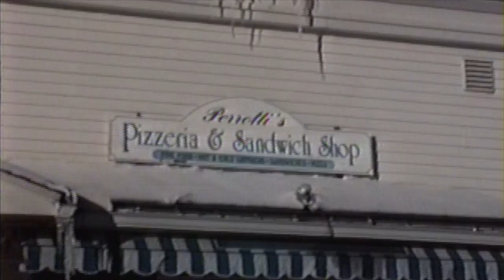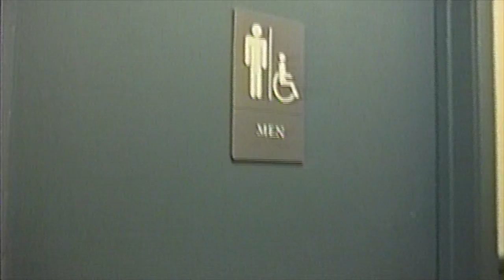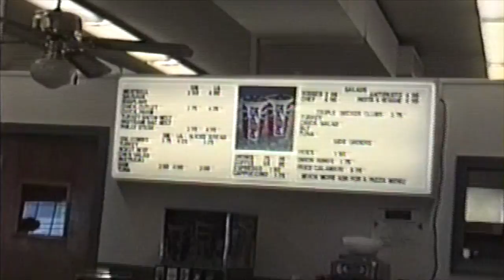Perrotti's Pizzeria & Sandwich Shop 1996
This video is about Perrotti's Pizzeria & Sandwich Shop 1996